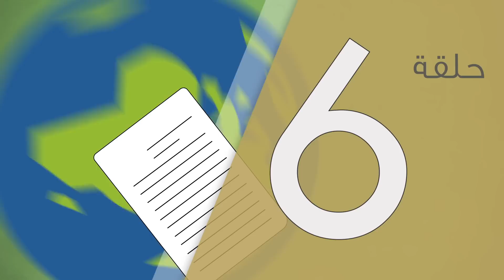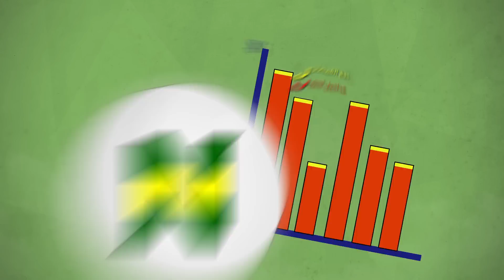حقيقة دخل الأندية من بيع القمصان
دخل الأندية من بيع القمصان .. الحقيقة الكاملة

برنامج حكايا الرياضة، أول برنامج أنيمشن رياضي عربي يقدمه محمد عواد.

حلقة اليوم عن دخل الأندية الحقيقي من بيع القمصان .. كم تحصل الأندية ؟؟

من انتاج شركة PM PRO.